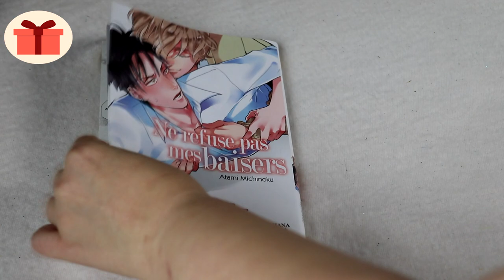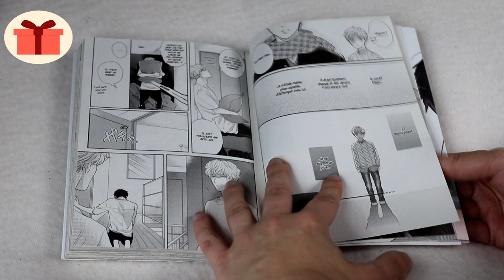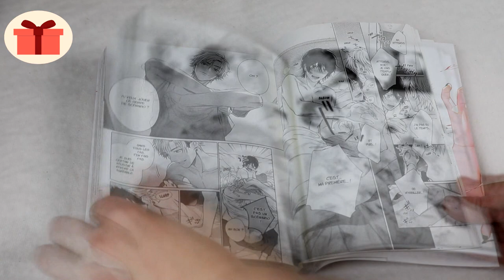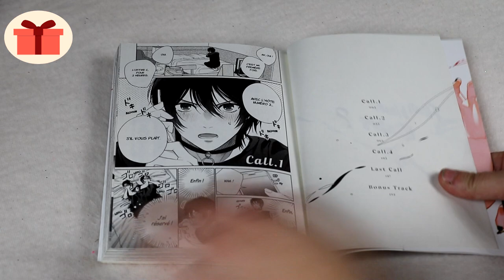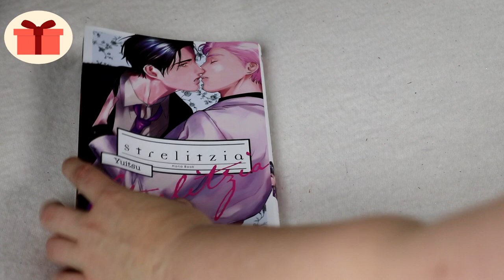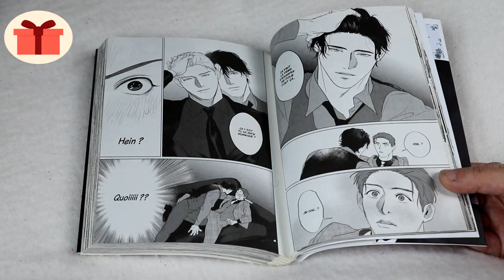[Bilan Lecture] Strelitzia , Ne refuse pas mes baisers, Fleur bleue, et alors ? (hana éditions)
strelitzia , Ne refuse pas mes baisers, Fleur bleue, et alors ?